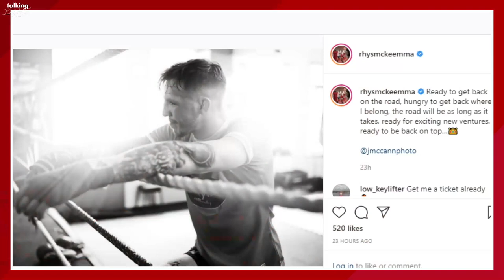Rhys McKee Says Cage Warriors' Welterweight Division Is Weak; Not Interested In Ian Garry Title Bout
Northern Ireland's Rhys McKee joins Niall McGrath to speak about what's next for him after being cut from the UFC roster & much more